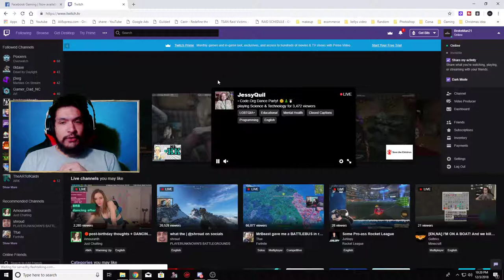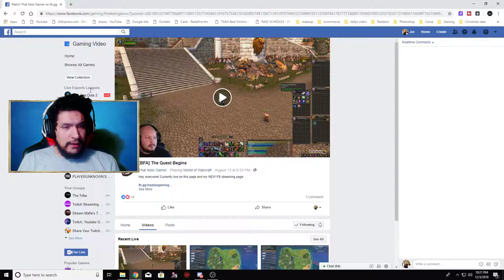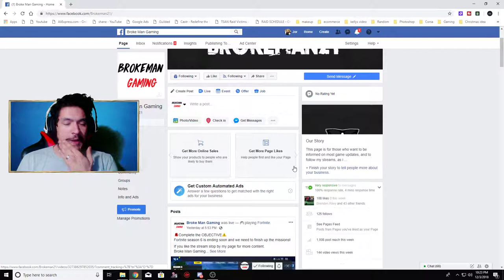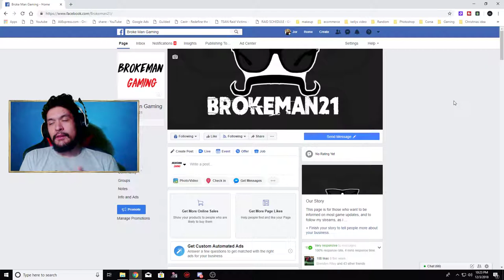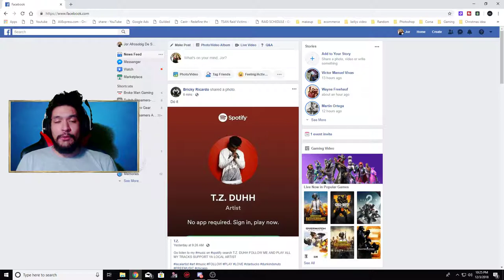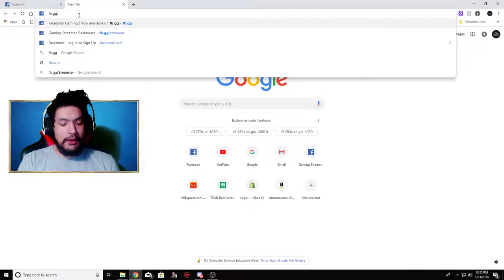Why should you stream on Facebook Gaming?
In this video i am explaining why i switched to fb and why i think you should start streaming on fb for gaming needs as well.